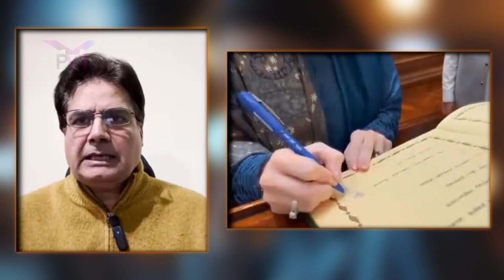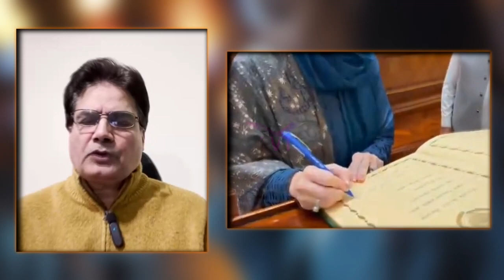Punjab assembly latest situation , Nawaz sharif future and maryam nawaz reality || Pak Viral Tv